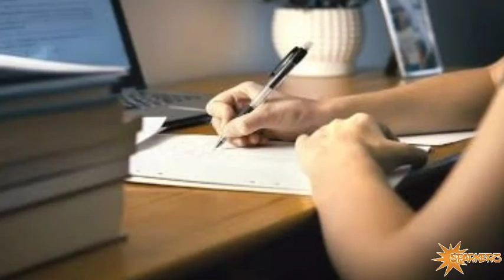ANNA UNIVERSITY புதிய அறிவிப்பு OPEN BOOK EXAM புதிய மாற்றங்கள் | OPEN BOOK SEMESTER EXAM | SPARKERZ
TNTEU B.Ed I YEAR EXAMINATION-2022 ONLINE OPEN BOOK EXAM FEB 1-20TH EXAM TEACHING PRACTICE? LATEST TN 14 UNIVERSITY COLLEGES SEMESTER EXAM-22 ONLINE OPEN BOOK EXAM ARTS SCIENCE ENGINEERING 5 &7TH SEM TNTEU B.Ed II YEAR COMMISSION-2022 II B.Ed PRACTICAL EXAM RECORD'S & TEACHING AIDS LIST TNTEU UPDATE TNTEU B.Ed ll M.Ed II B.Sc B.Ed II B.A B.Ed COMMISSION PRACTICAL & THEORY EXAM-22 UNIVERSITY UPDATE TNTEU B.Ed AFFILIATED COLLEGES NEW CIRCULAR II TNTEU B.Ed EXAM LATEST UPDATE B.Ed TAMIL NEWS II B.Ed TNTEU B.Ed II YEAR STUDENTS LATEST UPDATE TNTEU B.Ed II YEAR SCHOOL TEACHING PRACTICE JAN 03 UPDATE TN SCHOOL, COLLEGES AGAIN CLOSED TN CM WHO, HEALTH DEPARTMENT MEETING II DECEMBER-31 LOCK DOWN NEWS! TN U.G P.G COLLEGE UNIVERSITY SEMESTER EXAM-2022 OFFLINE MODE JAN 20,2022 EXAM TIME TABLE RELEASED TNTEU B.Ed M.ED COLLEGES IMPORTANT ANNOUNCEMENT II TNTEU B.ED M.ED TAMIL UPDATE II NEW CIRCULAR TNTEU B.Ed I YEAR EXAM-2021 POSTPONED II B.Ed I YEAR EXAM WHEN START TNTEU NEW OFFICIAL NEWCIRCULAR TNTEU B.Ed I YEAR EXAMINATION-2021 POSTPONED B.Ed EXAM உயர்கல்வித்துறை ஆணையின்படி தேர்வு ஒத்திவைப்பு TNTEU B.Ed I YEAR EXAMINATION-21OFFLINEMODE PAPERPRESENTATION வளர்ச்சி முன்னேற்றம் தொடர்பான கோட்பாடு TNTEU B.Ed I YEAR EXAMINATION-2021 OFFLINE MODE TNTEU B.ED AFFILIATED COLLEGES UNIVERSITY

TN SEMESTER EXAM JAN 20 CANCEL | TN COLLEGE EXAM NEWS | TAMIL |